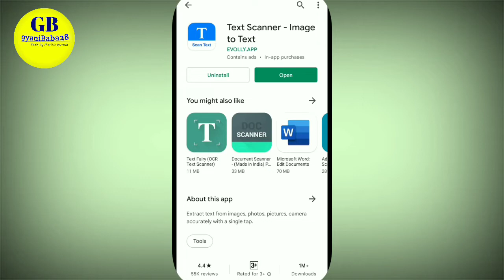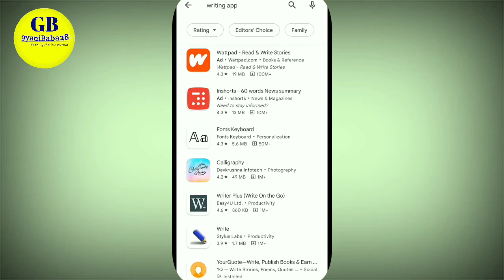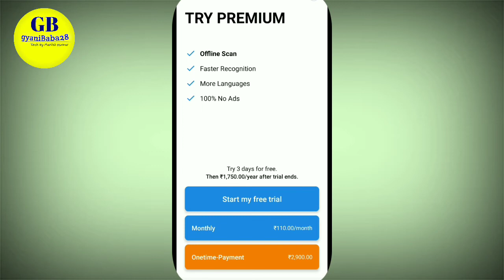Book photo को text के रूप में लिखें सिर्फ one click में। photo to text from.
photo to text. apane Mobile me kisi bhi likhi gai documents ko text from me badale.

प्रतिलिपि एप डाउनलोड करें। साइन अप करने के बाद रेफेरल कोड डालें - 5SLS7XB

रेफेरल कोड का प्रयोग कर साइन अप करने के बाद आपको मिलेंगे 5 प्रतिलिपि सिक्के। लिंक डाउनलोड करें

प्रतिलिपि परिवार का हिस्सा बनें

about this video 👇

इस वीडियो में आपको प्रतिलिपि एप के बारे में बताया गया है कि किस तरह आसानी से हम इससे पैसे कैसे कमाएं।और प्रतिलिपि एप का उपयोग कैसे करें।